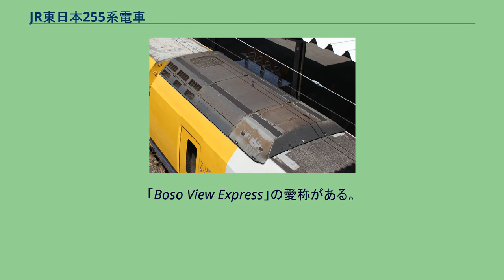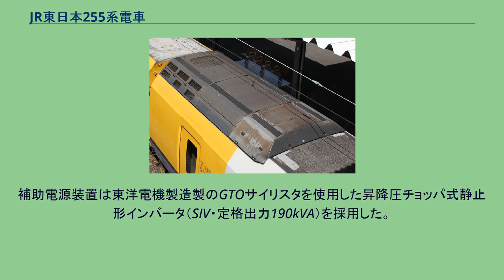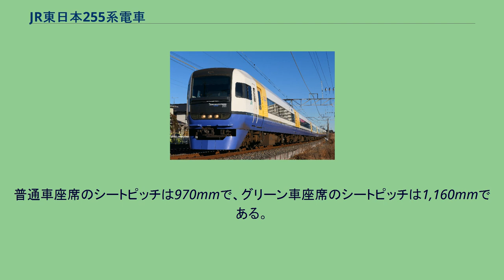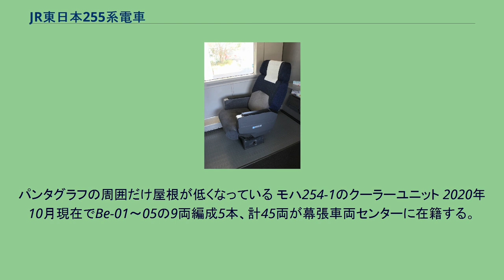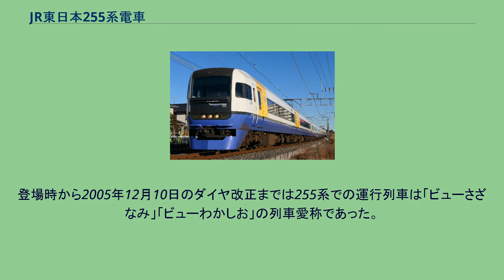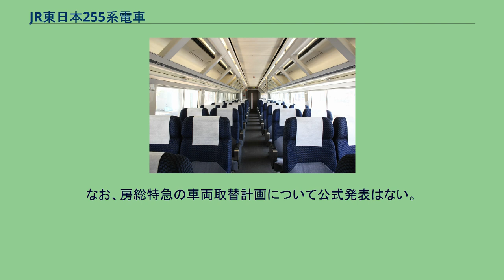JR東日本255系電車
グッドデザイン賞受賞車_(鉄道車両)
255系電車（255けいでんしゃ）は、東日本旅客鉄道（JR東日本）の直流特急形車両。
「Boso View Express」の愛称がある。
1993年（平成5年）7月2日に営業運転を開始した｡ 内房線・外房線の特急「さざなみ」・「わかしお」には、国鉄時代に製造された183系が使用されていたが、老朽化が進んでいたことからその置き換えを目的に東急車輛製造と近畿車輛で製造された｡ 都市間輸送と観光客輸送の両面に対応した車両であり、JR東日本が従来設計・製造した特急形車両である651系・251系・253系の要素を融合した構造となった。
1993年度には通商産業省（現：経済産業省）のグッドデザイン商品（現：財団法人日本産業デザイン振興会主催グッドデザイン賞）に選定された。
車両のデザイン開発は「GKインダストリアルデザイン」が担当している。
車体は普通鋼製である。
253系と同一の車体断面を有しているが、先頭形状は非貫通となっており、大型の一枚窓が配置され、ワイパーカバー下に前照灯と尾灯が一列に配置されている。
乗降扉の数は安房鴨川・銚子方先頭車のクハ255形を除いて各車両1か所とし、側面の窓は僅かながら上下に広げられた。
塗装はベイビーチホワイト ■（夏のビーチ）をベースに、下半分をパシフィックオーシャンブルー■（深みのある太平洋）、乗降口部分にサニーイエロー■（明るい陽光と房総に咲く菜の花）を配した。
この色は後継車種のE257系500番台や、千葉地区の普通列車用車両（211系・209系）の車体帯にも採用されている。
側面の行先表示器は登場当時は字幕式だったが、2005年（平成17年）12月10日のダイヤ改正を前にLED式に取り替えられた。
JR東日本の特急形電車としては初のVVVFインバータ制御車である。
走行システムについては通勤形電車209系910番台（旧901系試作車B編成）の設計を改良して採用している（東芝製・GTOサイリスタ素子による個別制御方式）。
具体的には定速制御（60km/h以上）・抑速制御（40km/h以上）機能を追加したものとなっている。
補助電源装置は東洋電機製造製のGTOサイリスタを使用した昇降圧チョッパ式静止形インバータ（SIV・定格出力190kVA）を採用した。
導入当初の運用線区が京葉線・内房線・外房線に限定されることから、当初はATCを搭載せず、将来総武本線系統の列車への運用を考慮し設置スペースを確保した準備工事にとどまった。
当初は横須賀線・総武快速線の品川駅 - 錦糸町駅間を走れなかったが、同区間は2004年（平成16年）2月29日よりATS-P形に切り替わったため、結果としてATCを搭載せずに255系も入線できるようになった。
普通車座席のシートピッチは970mmで、グリーン車座席のシートピッチは1,160mmである。
普通席には向い合わせのときも使用可能なインアームテーブルが肘掛に収納されており、グリーン席も同様の構造である。
また、座席配置はグリーン席も普通席も同じ横方向4列配置である。
本形式以降、JR東日本の在来線特急車両のグリーン車は座席定員確保の観点から一部を除いて4列配置が基本となっている。
モハ255-2。
パンタグラフの周囲だけ屋根が低くなっている モハ254-1のクーラーユニット 2020年10月現在でBe-01～05の9両編成5本、計45両が幕張車両センターに在籍する。
1994年製の2次車では、1次車の使用状況から仕様が一部変更された。
定期列車では主に総武本線の「しおさい」に使用されている。
外房線の「わかしお」では、通勤客に対応する朝の東京行きわかしお2号などにも使用されているが、主に土休日運行の「新宿わかしお」で使用されている。
使用列車はグリーン車の有無（当系列にはグリーン車あり）と、編成両数（同一路線を走行するE257系500番台は5両または10両編成であるのに対し、255系は常に9両編成で運転される）で区別できる。
臨時列車で中央本線直通の特急「ビューかいじ」でも使用されていた。
この他、通常E257系で運行される成田線・鹿島線の「あやめ」にも週末を中心に使用されることがあった。
2015年3月13日をもって「さざなみ」の定期運用から退いたが、2017年3月のダイヤ改正から君津始発の「さざなみ」4号（土休日運休）として再び「さざなみ」(土日の新宿⇔館山間で運...